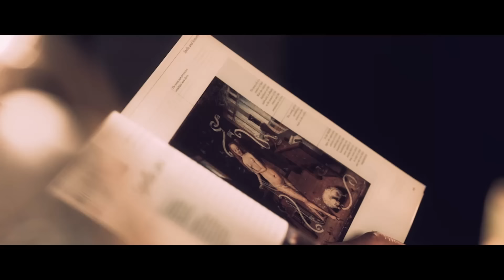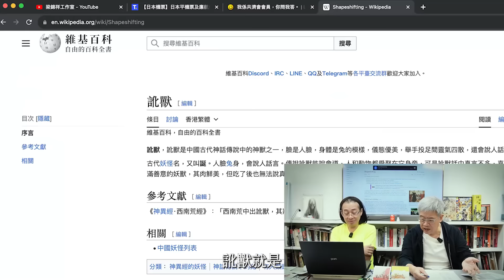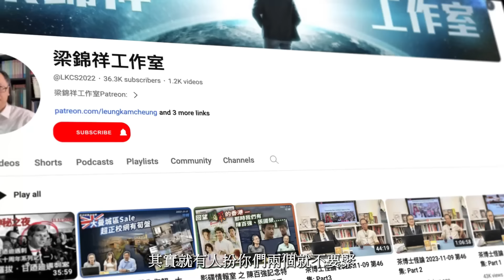一代鋼門何容興的足球世界 2024-04-10: 球員白痴球證重加白痴，阿仙奴未被罰十二碼執返身彩；冇帶射門鞋，利記失分咎由自取。| 主持: 何容興 張三